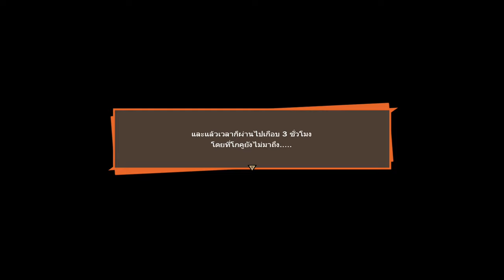มาสักที │ DRAGON BALL Z: KAKAROT #5